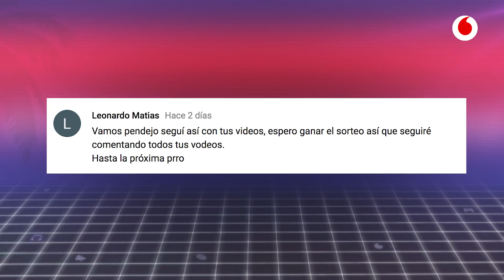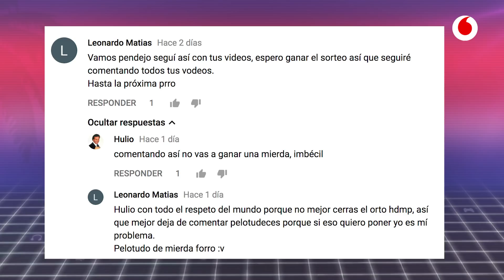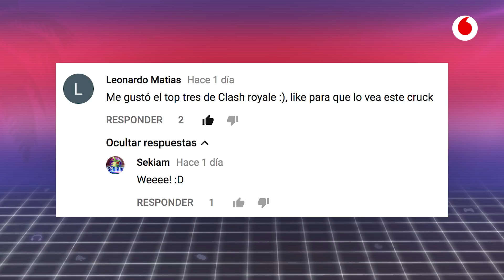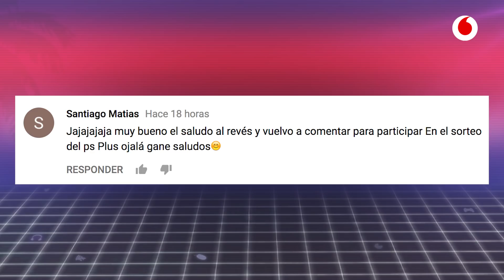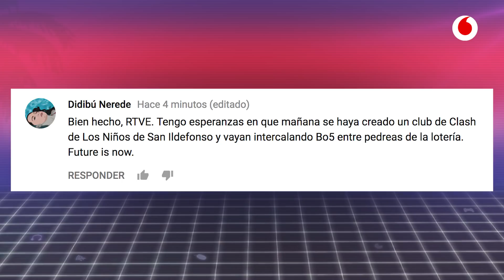Speedrun 22/12: ¡Los ganadores del sorteo y los mejores comentarios!